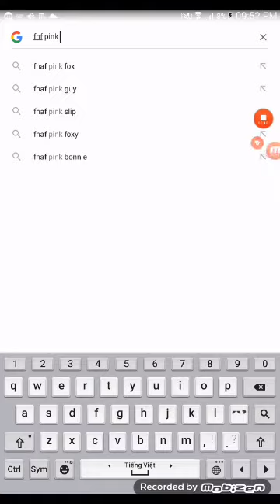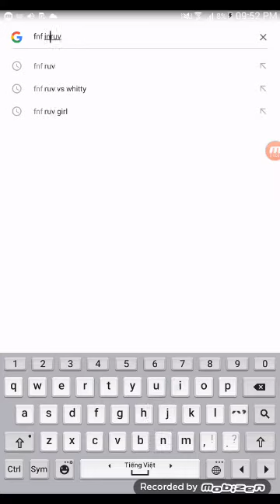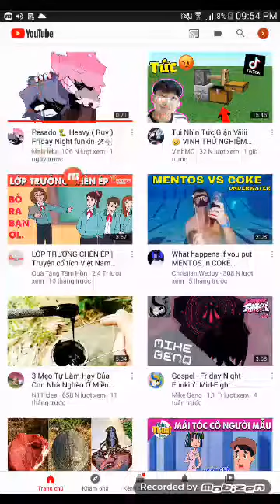Ruv màu hồng là con gái nhe ae 😂😂